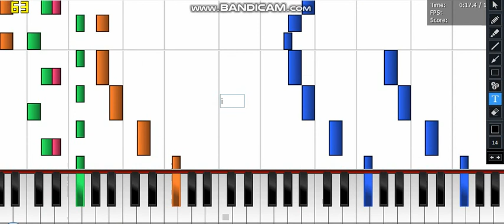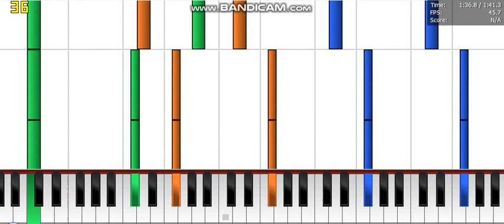[Impossible piano] Can Can Offenbach | me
original vid: you in here

info
file name: heaven and hell.mid
Soundfont: dominic's grand piano collection v0.5